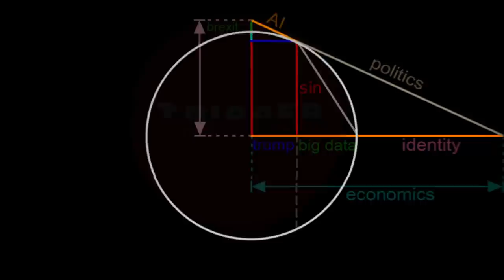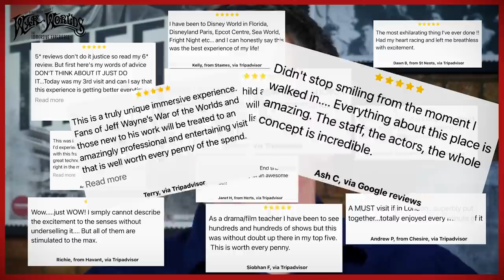Neil Oliver: "Scotland is a Country Split Down the Middle"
💥Join us on our Journey to 1 Million Subscribers💥 Archaeologist, conservationist, TV presenter and author Neil Oliver joins us again!

Book Jeff Wayne's The War of The Worlds: The Immersive Experience for friends, family and work outings here:

OR Support TRIGGERnometry Here:

Bitcoin: bc1qm6vvhduc6s3rvy8u76sllmrfpynfv94qw8p8d5